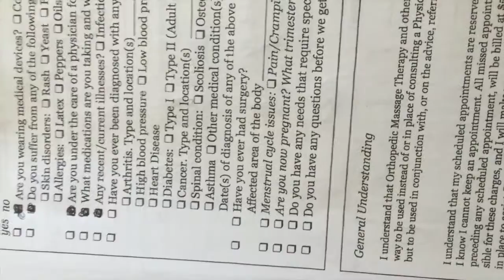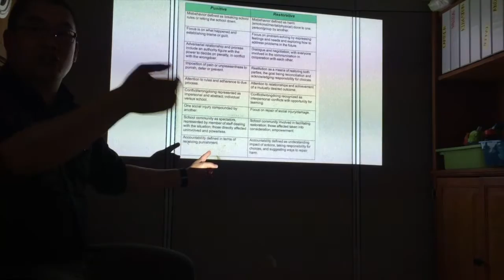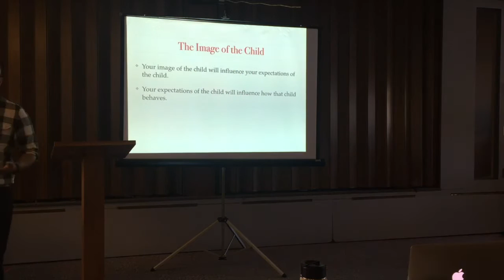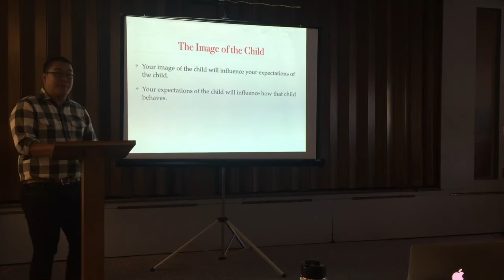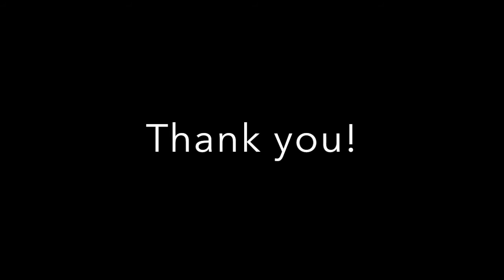Cocka Poodle Doo! - VLOG #2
Two sessions in two days, my first massage therapy session, and my nieces made the vlog